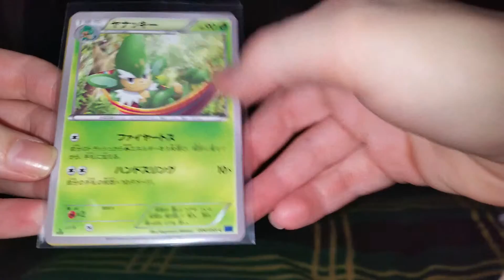BCBM Wakeruncollapse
Got these yesterday